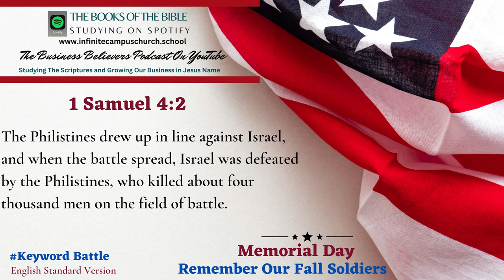Small Business Believers YouTube Podcast Memorial Day Playlist The Book of 1 Samuel 4:2.